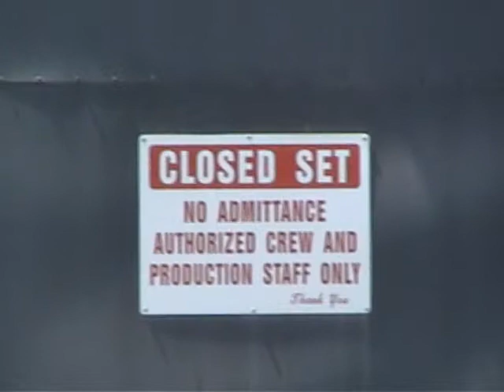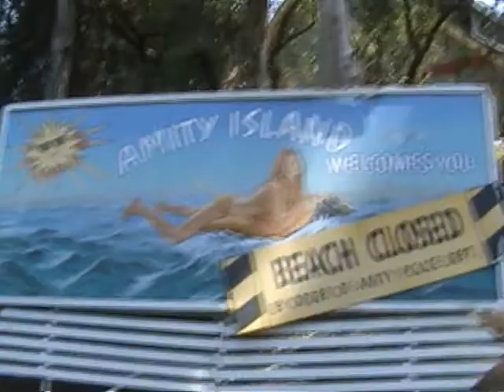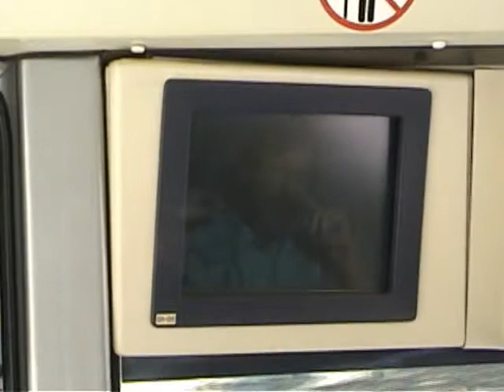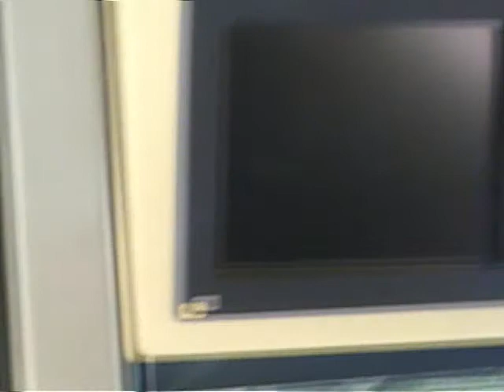Universal LA Tour 3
While on our way to New Zealand for Nita's sister's wedding, we spent the day at Universal Studios in LA.  We took the studio tour and I videotaped most of it.  It is SOOO cool!